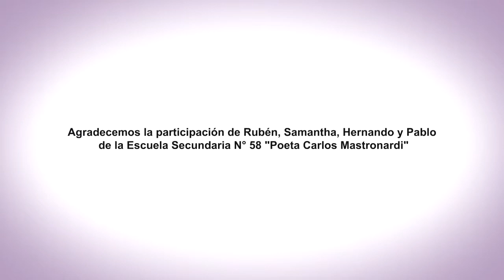EnREDarse | ES N° 58 MASTRONARDI - Paraná, Entre Ríos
EL Compromiso de la Familia
ES N° 58 "Carlos Mastronardi"-